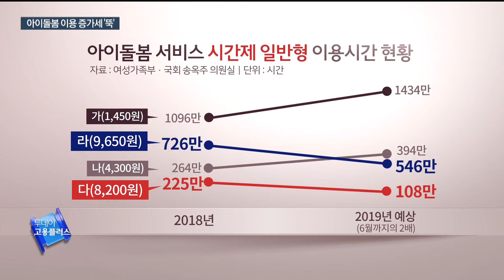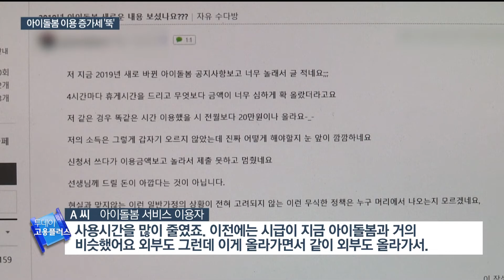맞벌이 등돌린 ‘아이돌봄’…예산은 ‘눈먼 돈’ [투데이고용플러스]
여성가족부는 올해 아이돌봄 서비스 예산을 두 배 늘렸습니다. 지원대상을 늘리겠다는 계획이었지만 올해 이용 현황을 살펴보니, 서비스 수요가 높았던 맞벌이 가정의 사용이 뚝 끊겼다고 합니다. 이와 함께 부정 수급 소지도 높아졌다고 하는데, 그 이유를 단독보도 합니다.